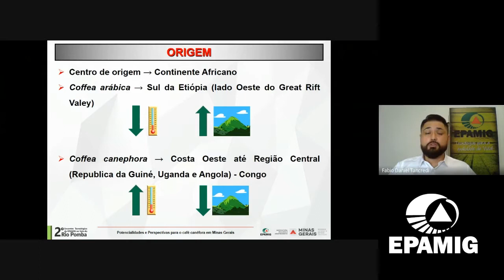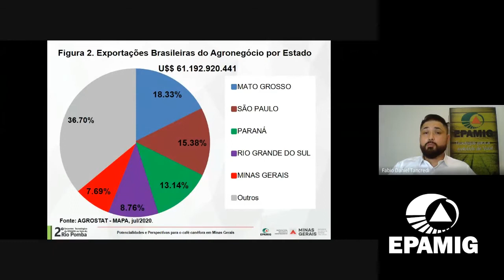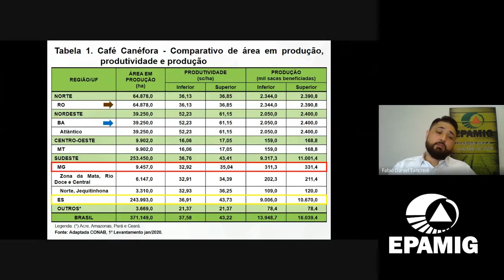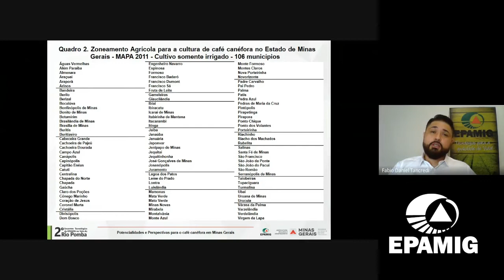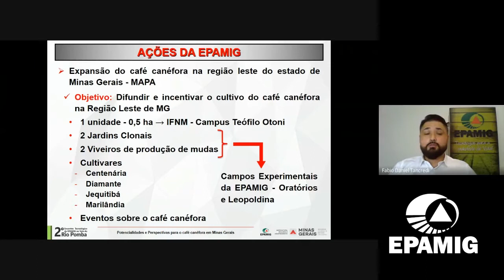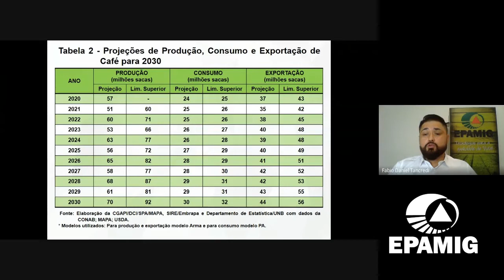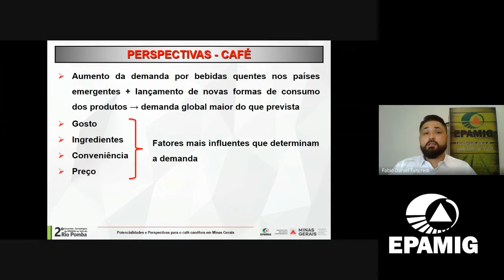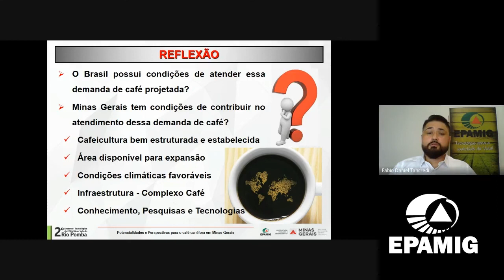Potencialidades e Perspectivas para o Café Canéfora em Minas Gerais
Palestra do pesquisador da EPAMIG, Fábio Daniel Tancredi, para o 2º Encontro Tecnológico do Vale do Rio Pomba.